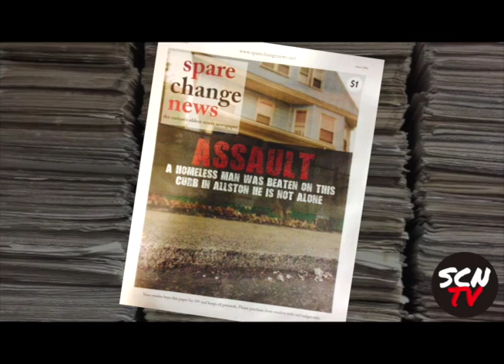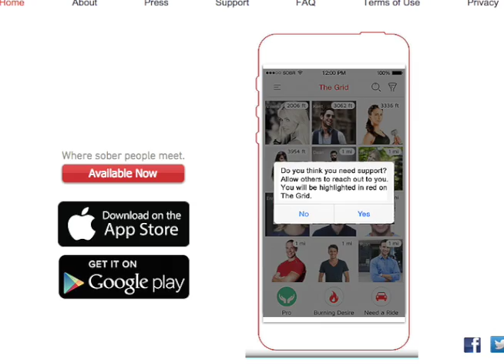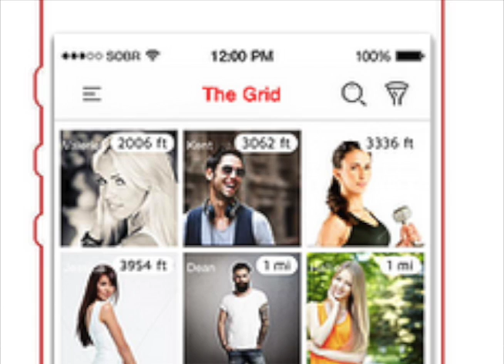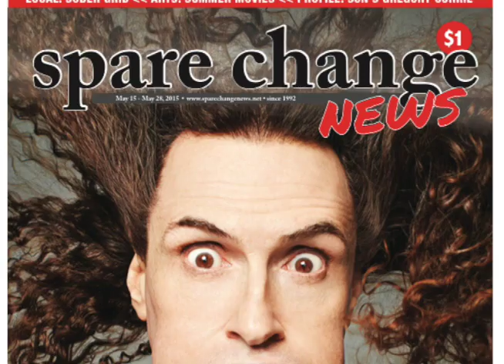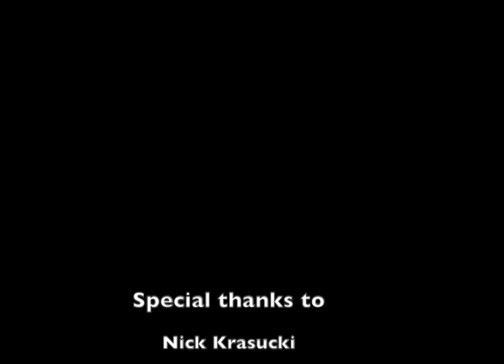Sober Grid: Where sober people meet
Sober Grid, a new Boston-based geo-social mobile app, connects the global recovery community. to download.